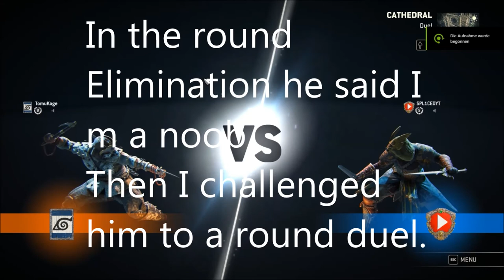⚔ For Honor | Shinobi vs Spliced Peacekeeper | with music ⚔